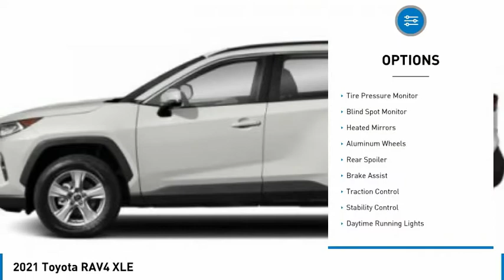2021 Toyota RAV4 C120708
2021 Toyota RAV4 XLE

BACK-UP CAMERA, LANE DEPARTURE WARNING, BLUETOOTH, MP3 Player, BLIND SPOT MONITORING, KEYLESS ENTRY, 35 MPG Highway, SAT RADIO, ALLOY WHEELS.Delivers 35 Highway MPG and 28 City MPG! This Toyota RAV4 boasts a Regular Unleaded I-4 2.5 L/152 engine powering this Automatic transmission. Wheels: 17 5-Spoke Silver Alloy, Variable Intermittent Wipers, Urethane Gear Shifter Material.* This Toyota RAV4 Features the Following Options *Trip Computer, Transmission: 8-Speed Automatic, Transmission w/Driver Selectable Mode, Sequential Shift Control and Oil Cooler, Toyota Safety Sense (TSS) 2.0 and Rear Cross-Traffic Alert (rcta), Towing Equipment -inc: Trailer Sway Control, Tires: 225/65R17 AS, Tailgate/Rear Door Lock Included w/Power Door Locks, Systems Monitor, Strut Front Suspension w/Coil Springs, Steel Spare Wheel.* Visit Us Today *Come in for a quick visit at Toyota of Tampa Bay, 1101 E Fletcher Ave, Tampa, FL 33612 to claim your Toyota RAV4!